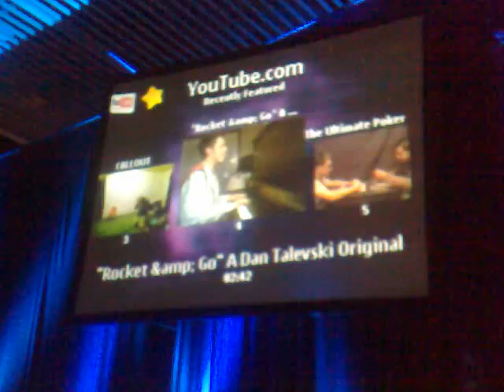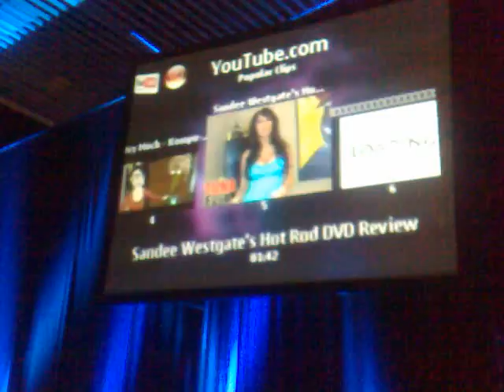Nokia World Open C Winners - Mobile youTube MobiTubia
Nokia recently announced during Nokia World 2007 in Amsterdam the winners in the first "Open C Challenge," a global mobile application development contest encouraging open source and freeware developers to port innovative software applications with Nokia's Open C environment to the S60 mobile platform on Symbian OS. The Open C Challenge Grand Prize Winner presented today is Sittiphol Phanvilai (Bangkok, Thailand) for his MobiTubia application, receiving a cash prize of $10,000.